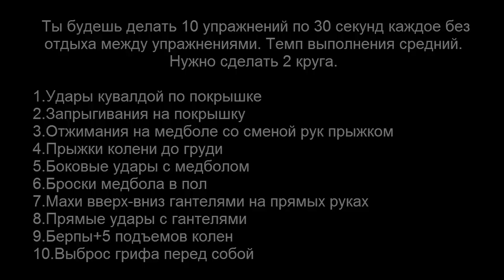Комплекс на развитие взрывной силы удара